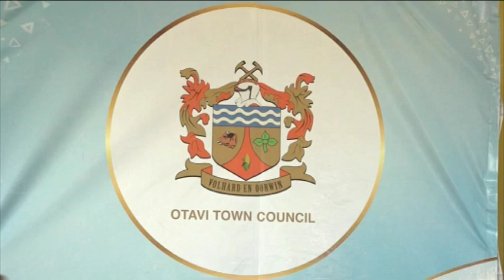Otavi Town Council launches mass clean-up campaign - nbc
Otavi Town Council has launched its three-month mass clean-up campaign to help it create a sustainable waste management system that will ensure a clean environment that is appealing to investors.